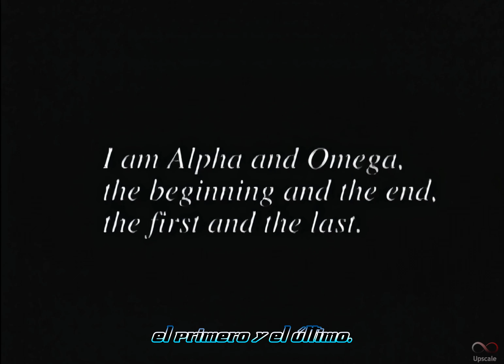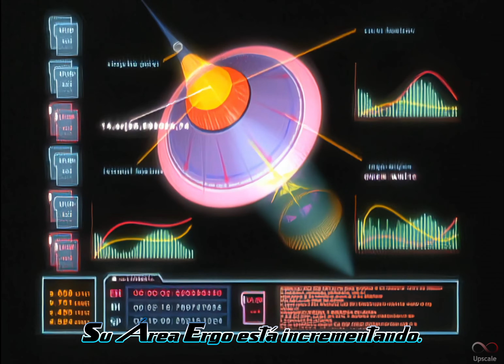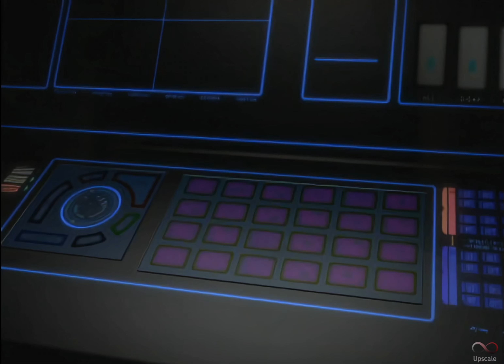Xenogears intro español (retraducida) [4K]